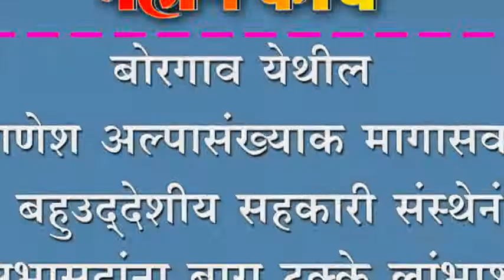बोरगाव येथील जयगणेश अल्पासंख्याक मागासवर्गीय बहुउद्देशीय सहकारी संस्थेनं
बोरगाव येथील जयगणेश अल्पासंख्याक मागासवर्गीय बहुउद्देशीय सहकारी संस्थेनं सभासदांना बारा टक्के लांभाश देण्याचा घेतला निर्णय